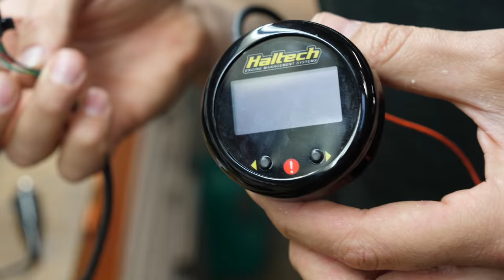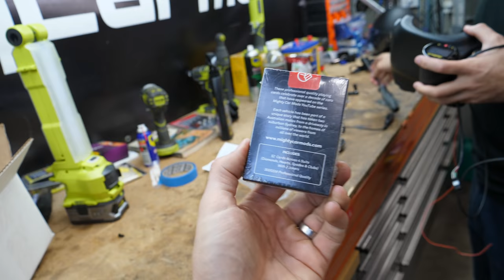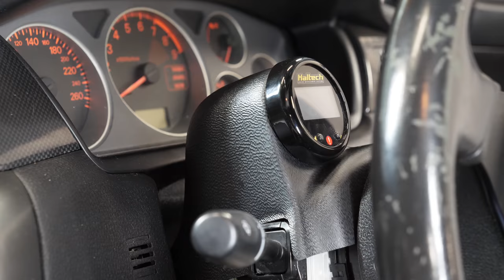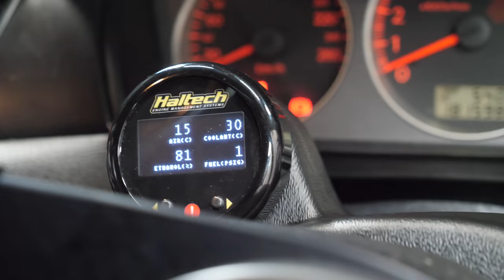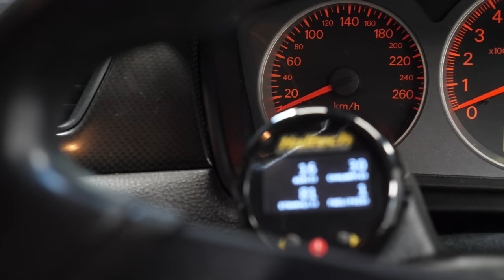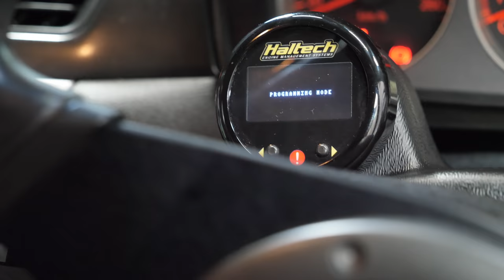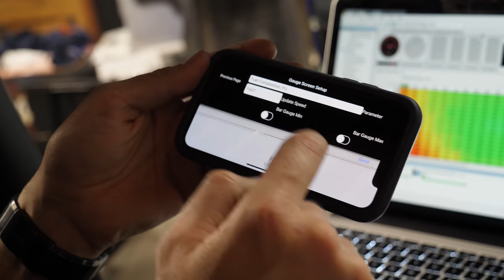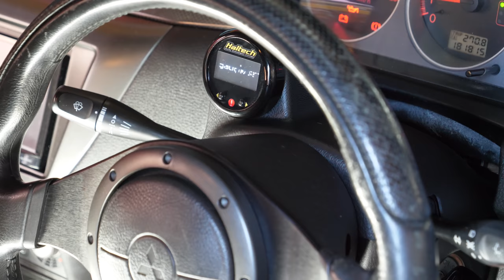Multi-function OLED Gauge Install on the Evo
Cars with aftermarket ECU's can also get awesome gauges that read from their CAN network. We install a gauge into the steering column cover that displays multiple pages of data sent from the ECU.